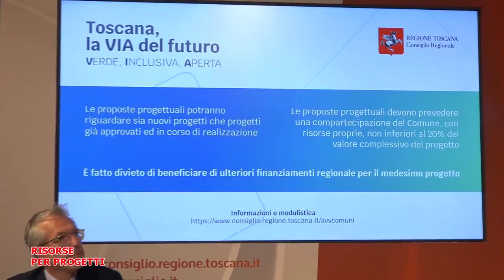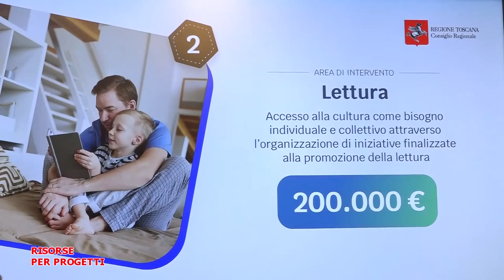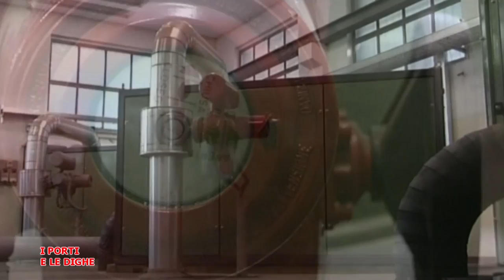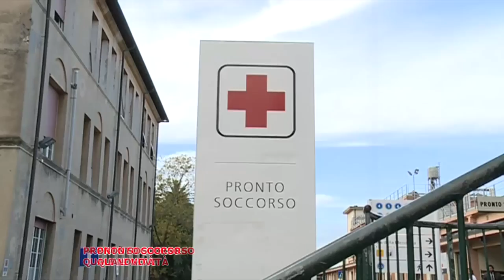Telegranducato - Regionando del 24 marzo 2023